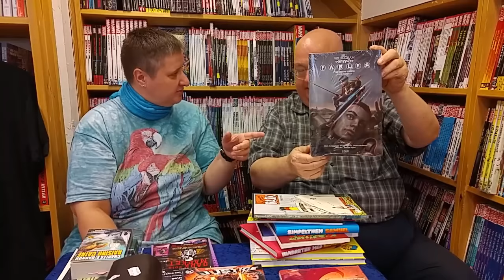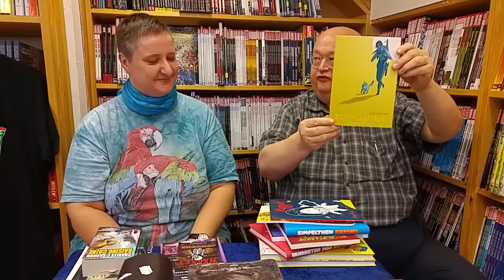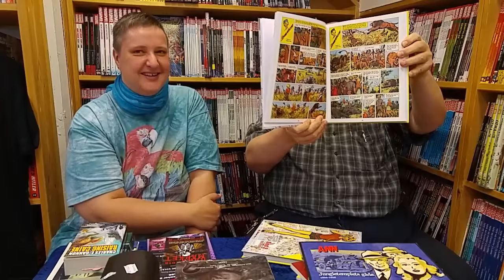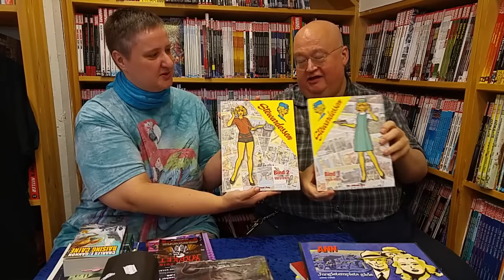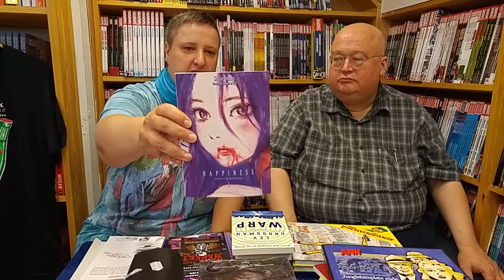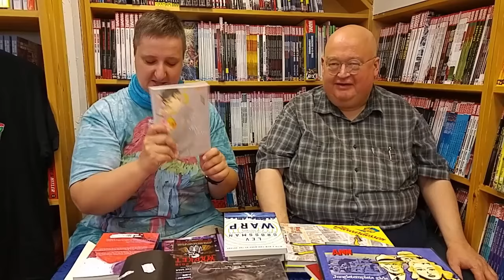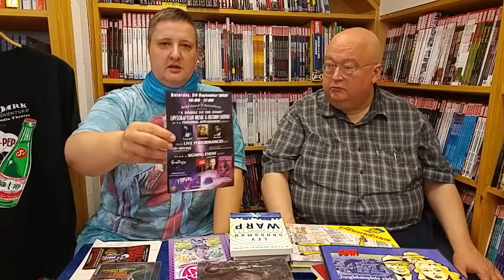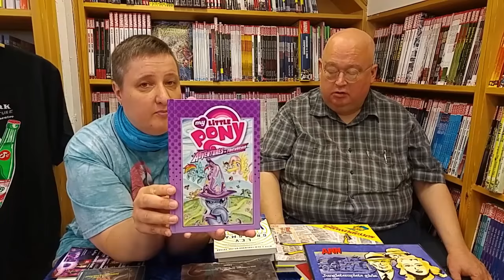Fantask Podcast 14/09 2016: Art Bubble nyheder, Bale: Beyond the Wall 3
Vi er klar med en masse nyheder, bl.a. alle de danske ting der kom på Art Bubble.